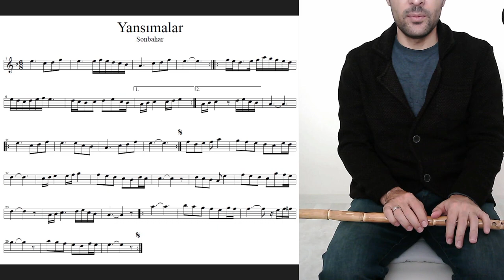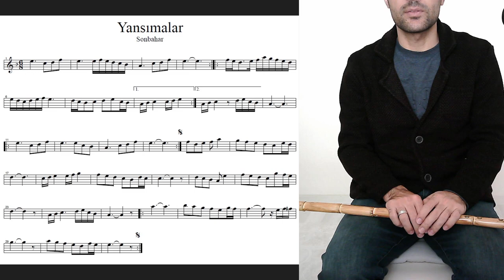Yansımalar Sonbahar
videoları çok detaylı ve ayrıntılı anlatıp düzenleyemiyorum vakit darlığından ötürü özet gibi oluyor kusurlarım affola..